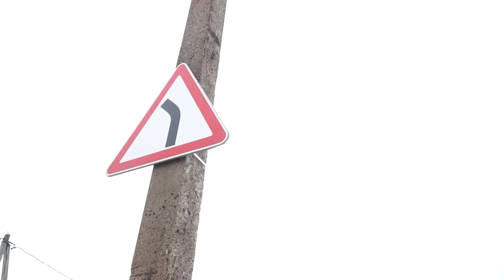Водитель Рено не справился с управлением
Это ДТП произошло утром около 10-ти часов на улице Пушкина, возле моста.